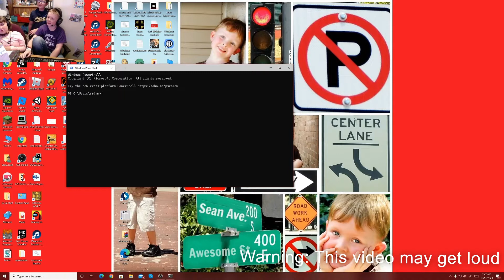[60 Subscriber Special (maybe)] I finally got a webcam! :D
This is the webcam I bought at Target for $69.99, it records at 1080p 30fps. Due to that, I've set OBS to record at 30fps. Webcam Model: Logitech C920S. You can get it at amazon for around $113.99